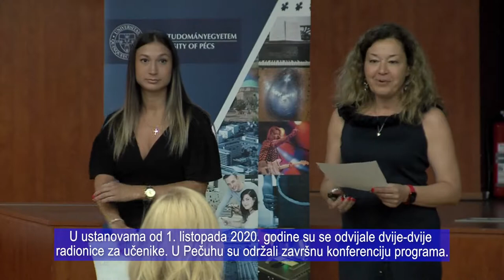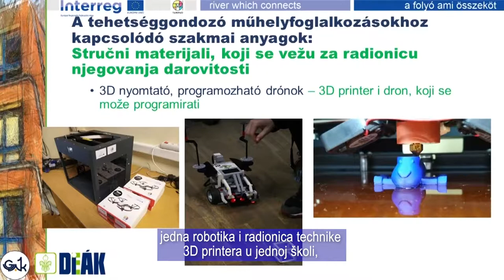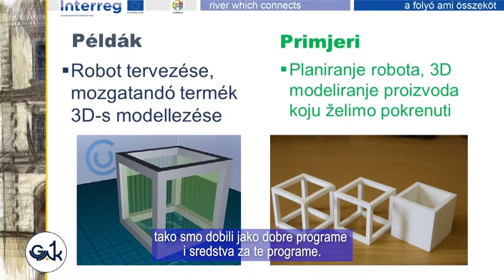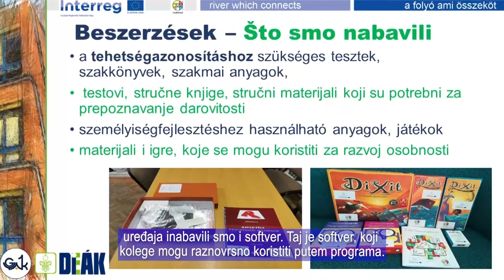Határon átnyúló régió – Sikeres horvát-magyar Interreg együttműködés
A Magyarország – Horvátország Interreg együttműködési program keretében sikeres projektet zár augusztusban a horvátországi Josip Kozarac Általános Iskolával és a Voćini Általános Iskola, valamint a Pécsi Tudományegyetem két tagintézménye. A két pécsi iskola összesen csaknem 80.000 eurót tudott elkölteni a projekt során, és mindezek mellett a pedagógiai programot támogató eszközöket és berendezéseket is be tudott szerezni

U okviru hrvatskog i mađarskog Interreg suradnje, u kolovozu će se završit uspješan projekt između Osnovne škole Josipa Kozarca i Osnovne škole iz Voćina te dvije ustanove Pečuškog Sveučilišta. Dvije pečuške škole skoro 80.000 eura su mogli potrošiti tijekom projekta, a pored toga i sredstva i uređaje su mogli nabaviti za pomoć pedagoškom programu.